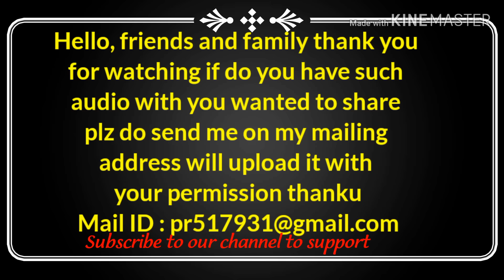Loan Recovery Agent Got Trashed By Police | INSTANT LOAN APP | ANIAK POINT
TEAM ANIAK POINT